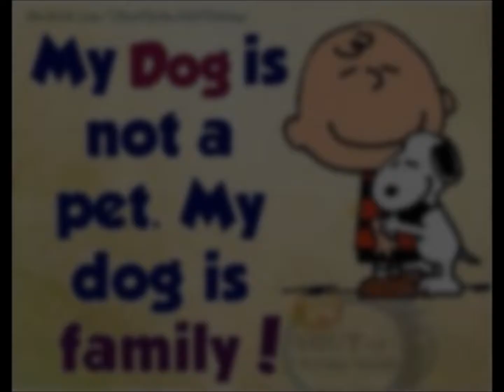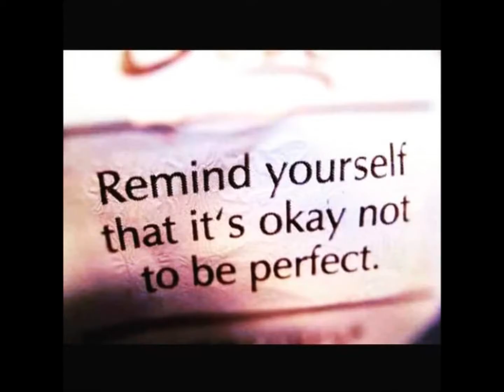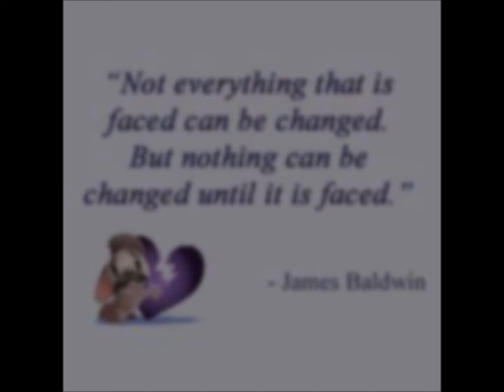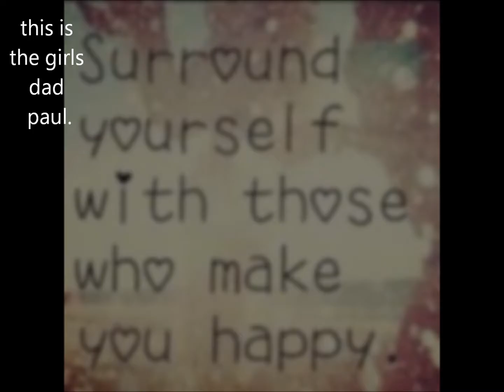MY FAMILY PHOTOS VIDEO 12 11 2016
soo I accidently deleted this video and have had to completely redo it all over again.. so please enjoy the now new version of My family album.
 Welcome to my lil family guys this is all off us,  all I have for family.